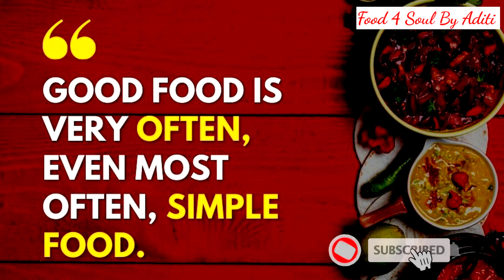Easy और स्वादिष्ट मसाला पाव Recipe ( Sunday Special)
Easy & Yummy Masala PAV Recipe

Pav (6 pieces)
100 gm Butter
2 Medium Onion(chopped)
1 Capsicum (chopped)
2 Medium tomato (chopped)
2 Green chillies
100 gm Cottage Cheese(cut into small pieces)
1 tsp Ginger & Garlic(chopped)
3-4 tsp Pav Bhaji Masala
 Salt ( as per taste)
Red Chilly Powder (as per taste)

Take a pan and pour half butter init.
 Saute ginger garlic in it for 1-2 min.
Add onion and saute till translucent.
Now add capsicum& tomato and cook them until they get mushy.
Add salt, pav bhaji masala, and red chilly powder ( if required).
Add fresh coriander leaves with their stem.
Mash the masala with a potato masher to enhance its flavor.
 Add Paneer. Squeeze half lemon.
Cut the PAV into two part.
Pour Butter in the same pan and roast the PAV.
Open PAV and put masala in it and serve hot.

Food 4 Soul By Aditi
Background music Moon Flower
पाव (6 पीस)
100 ग्राम मक्खन
2 मध्यम प्याज (कटा हुआ)
1 शिमला मिर्च (कटी हुई)
2 मध्यम टमाटर (कटा हुआ)
२ हरी मिर्च
100 ग्राम पनीर (छोटे टुकड़ों में कटा हुआ)
1 छोटा चम्मच अदरक लहसुन (कटा हुआ)
3-4 चम्मच पाव भाजी मसाला
 नमक (स्वादानुसार)
लाल मिर्च पाउडर (स्वादानुसार)
ताजा हरा धनिया (कटा हुआ)

एक पैन लें और उसमें आधा मक्खन डालें। इसमें अदरक लहसुन को 1-2 min तक भूनें। प्याज़ डालें और पारदर्शी होने तक भूनें।
अब शिमला मिर्च और टमाटर डालकर गलने तक पकाएं।
नमक, पाव भाजी मसाला और लाल मिर्च पाउडर (यदि आवश्यक हो) डालें।
ताजा हरा धनिया डालें। मसाले का स्वाद बढ़ाने के लिए इसे आलू मैशर से मैश कर लें। पनीर डालें। आधा नींबू निचोड़ें। पाव को दो भागों में काट लें।
उसी पैन में मक्खन डालकर पाव को भूनें।
पाव खोलकर उसमें मसाला डालें और गरमागरम परोसें।